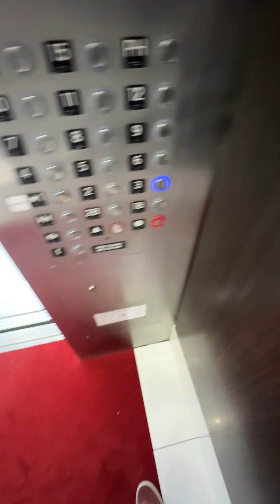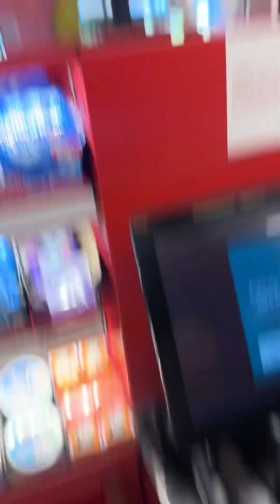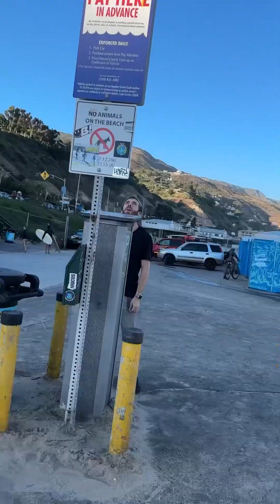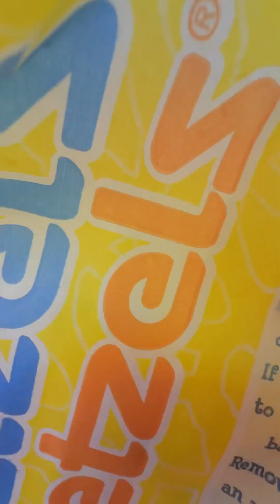August 5, 2024